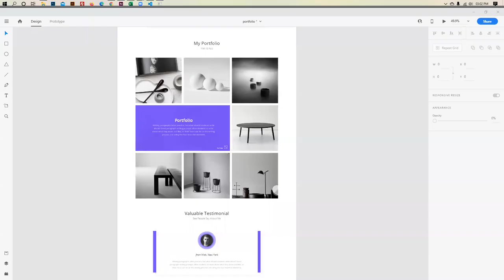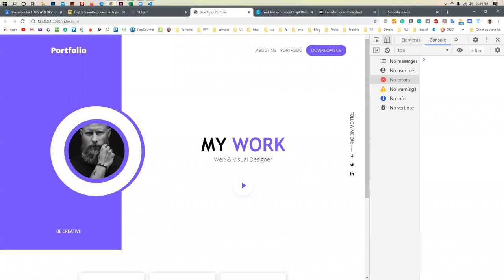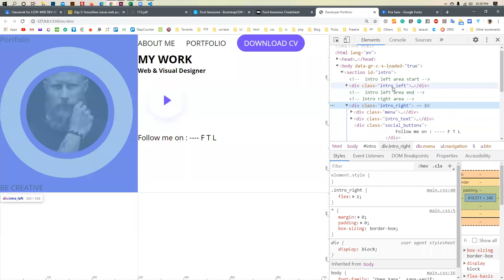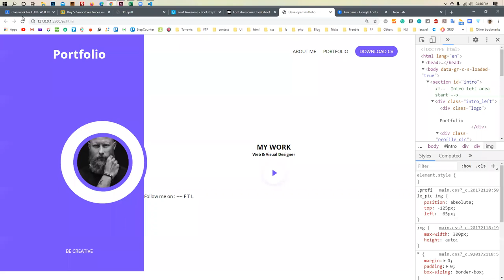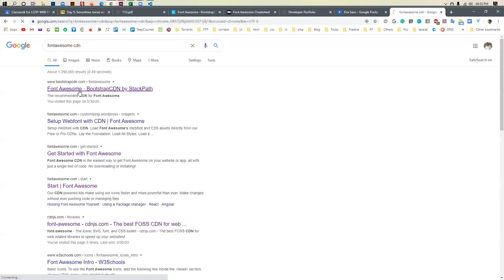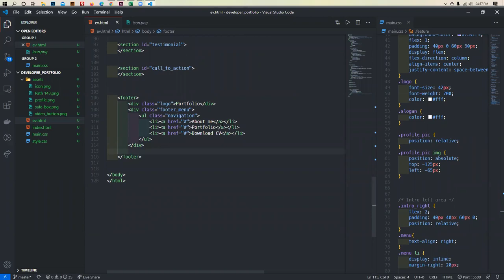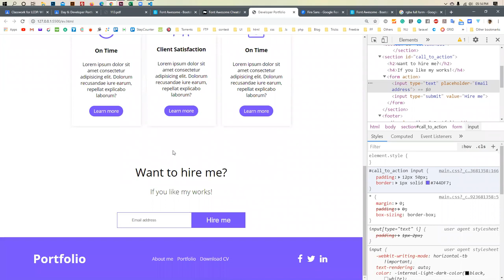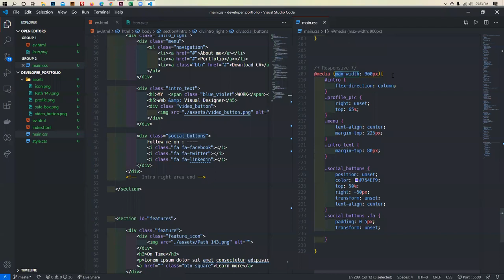Day 06: Web Development (Jashore)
Topic: PSD 2 HTML